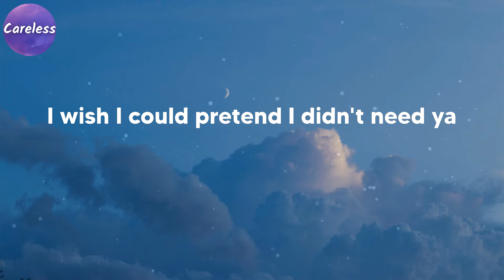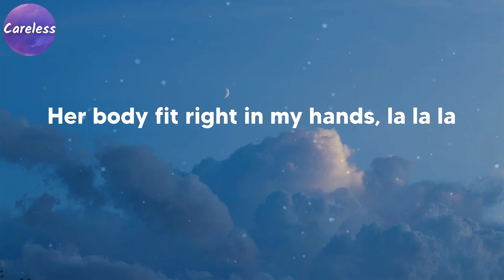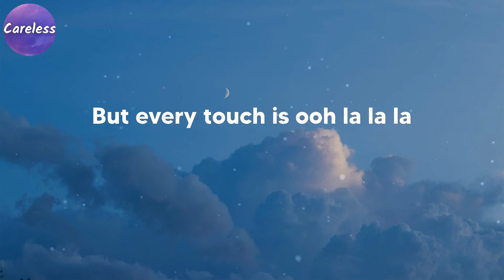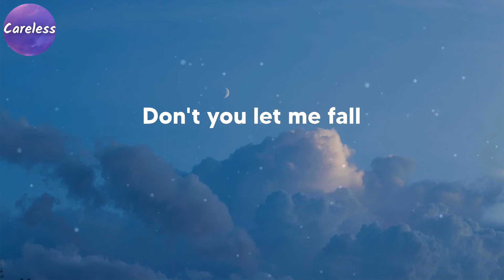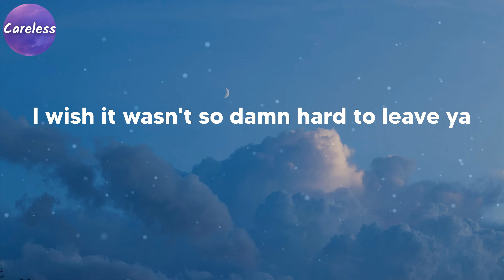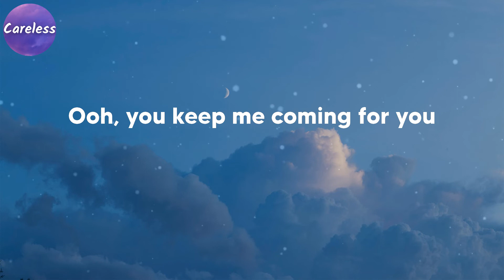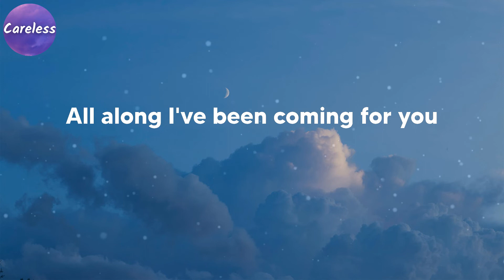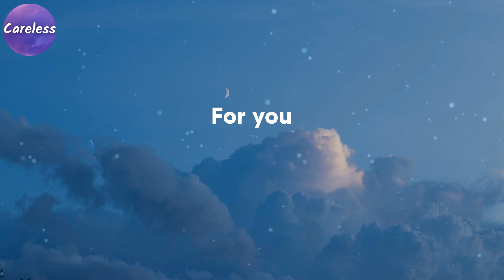Shawn Mendes - Señorita (Lyrics)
Yeah no
Sapphire moonlight
We danced for hours in the sand
Tequila sunrise